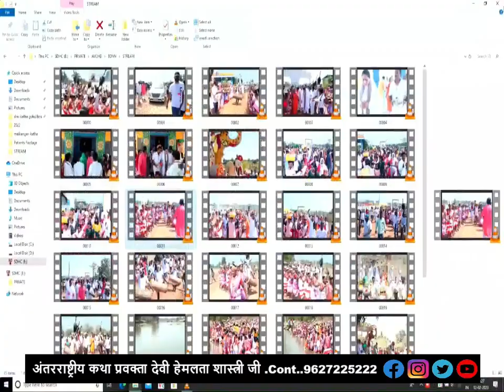वृन्दावन के ओ बांके बिहारी ~ देवी हेमलता शास्त्री जी ~ Cont. :- 9627225222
Devi Hemlata Shastri Ji Cont :- 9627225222../..9084888877
                                                               !! जय  श्री राधे !!
                                                            ▬▬▬▬ஜ۩۞۩ஜ▬▬▬▬
देवी हेमलता शास्त्री जी के भक्तिमय भजन, श्रीमद भागवत कथा, श्री राम कथा,भारत गाथा ,श्रीमद देवीभागवत,भक्तमाल की कथा,श्री शिव महापुराण ,नानी बाई का मायरा ,सनातन धर्म की कुछ महत्वपूर्ण जानकारी को  LIVE सुनने के लिए आप हमारे इस YOU TUBE CHANNEL को SUBSCRIBE कर के BELL ICON को जरूर दबा लें।
▬▬▬▬ஜ۩۞۩ஜ▬▬▬▬
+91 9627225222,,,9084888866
▬▬▬▬ஜ۩۞۩ஜ▬▬▬▬
▬▬▬▬ஜ۩۞۩ஜ▬▬▬▬
FOR LATEST UPDATES :
देवी हेमलता शास्त्री जी से जुड़े रहने के लिए यहाँ क्लिक करे :-
 ▬▬▬▬ஜ۩۞۩ஜ▬▬▬▬
 ▬▬▬▬ஜ۩۞۩ஜ▬▬▬▬
➤ Speaker Name :- Devi Hemlata Shastri Ji
➤ Copyright :- Devi Hemlata Shastri Ji
➤ Media Partner :- MATRI SHAKTI MEDIA
▬▬▬▬ஜ۩۞۩ஜ▬▬▬▬